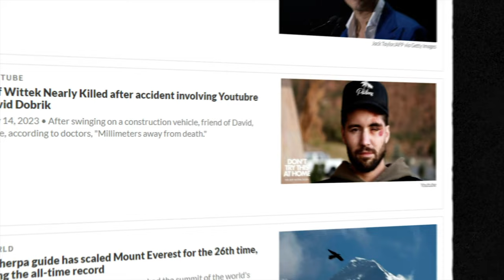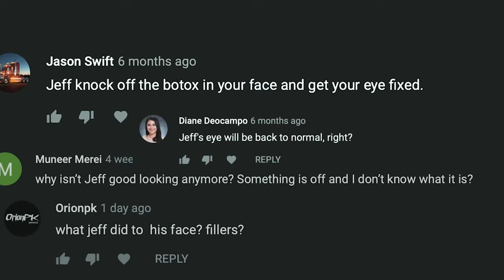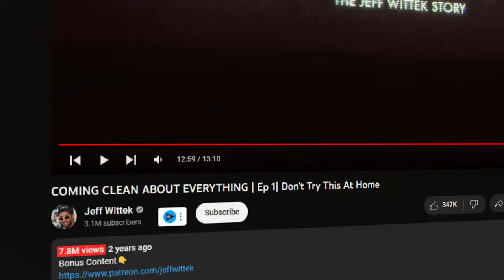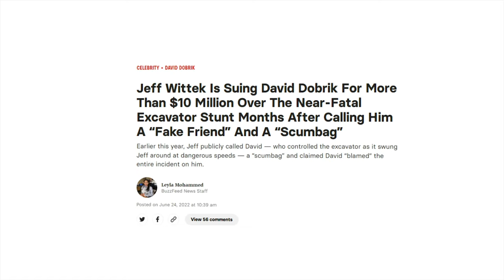How David Dobrik Almost Killed His Best Friend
Jeff Wittek may need constant surgeries on his eye for the rest of his life, because of his ex-friend David Dobrik's content stunts being pushed too far.